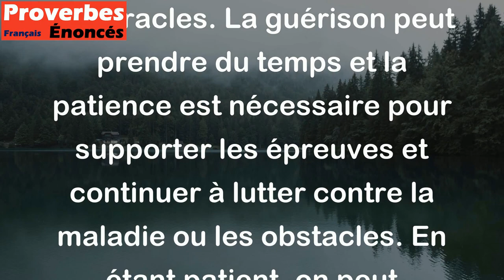La patience est la clé de la guérison. - Proverbe Tunisien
Ce proverbe tunisien signifie que pour guérir d'une maladie ou surmonter une épreuve difficile, il est important d'être patient et de ne pas chercher de solutions rapides ou miracles. La guérison peut prendre du temps et la patience est nécessaire pour supporter les épreuves et continuer à lutter contre la maladie ou les obstacles. En étant patient, on peut favoriser la récupération et ainsi mieux traverser les moments difficiles.